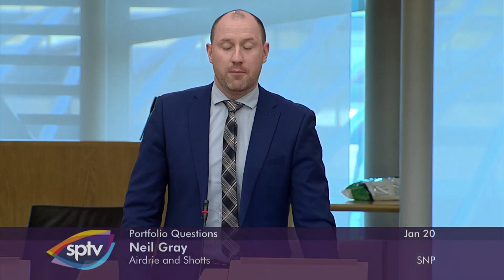Portfolio Questions - 20 January 2022